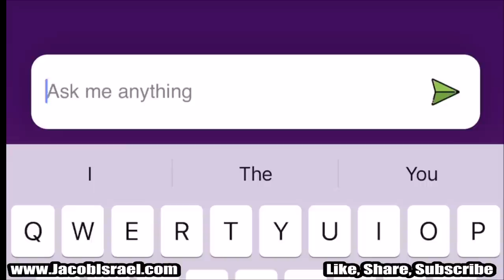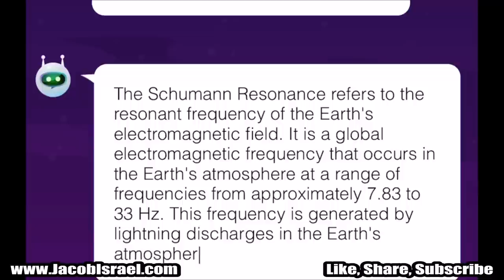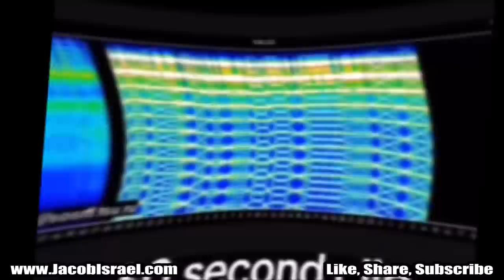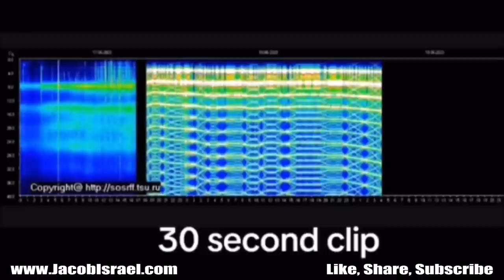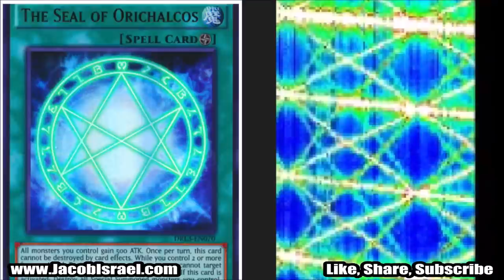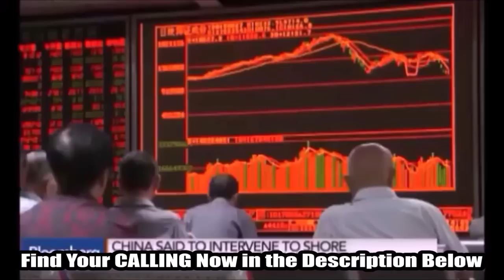The SCHUMANN RESONANCE ANOMOLY is Connected to the SEVENTH SEAL in Revelation?! SILENCE IN HEAVEN?!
This is MERELY SPECULATION! Meant for Entertainment and Spiritual Encouragement. This is Just a Bunch of Coincidence that the mind of an Author is inspired to share. This is not proof of anything and I have no inside information, this is just the fiction writer in me.